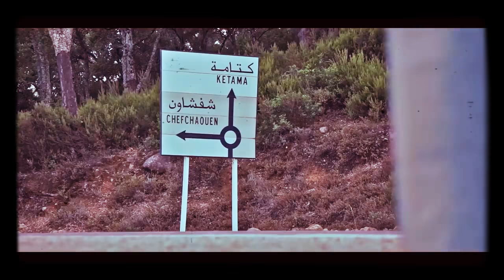Dù Maroc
Intro